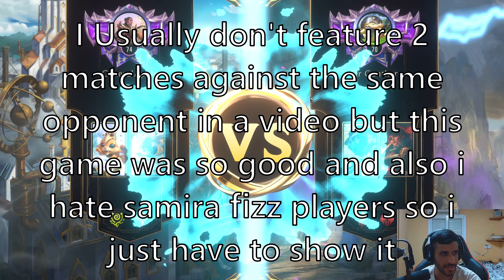The Huntress Comes Out To Play! - Legends of Runeterra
Deck Code: CQBQCBAHNUBAKCVBAGRACCAHA4CASDJHFAVSYLQCAEDQOBICAYFBOKQBAEDQOKI

Time Stamps:
0:00 Intro
0:21 Valley Of Imitation
0:51 Deck Guide
6:16 Game 1 (Samira/Fizz)
15:40 Game 2 (Bard/Norra)
20:40 Game 3 (Jinx/Kennen)
25:15 Game 4 (Samira/Fizz Against The Same Opponent)
29:56 Outro

Hello everyone!
Welcome back to another Legends Of Runeterra video!

I love card games and build my own decks, i only play competitive and try to climb as high as i can.

You can expect to see a lot of Legends Of Runeterra content soon.